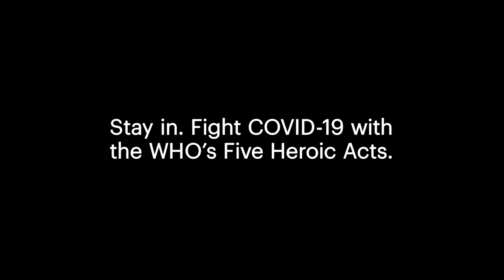COVID-19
April 9th 2020  marked 100 days since the first case of what we now call COVID-19 was notified to WHO.

Over 1.3 million people have been infected and almost 80,000 have lost their lives.

To alleviate suffering and save lives, WHO is:
-Supporting countries to prepare and respond
-Providing accurate information and fight the infodemic
-Ensuring supplies of medical equipment for health workers
-Training and mobilizing health workers
-Accelerating R&D